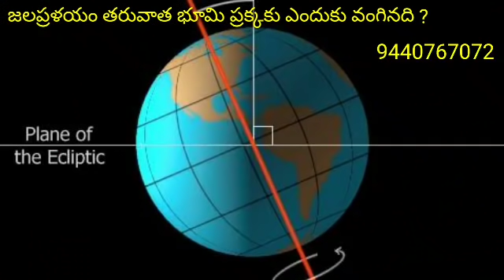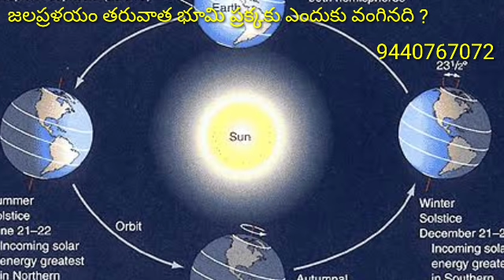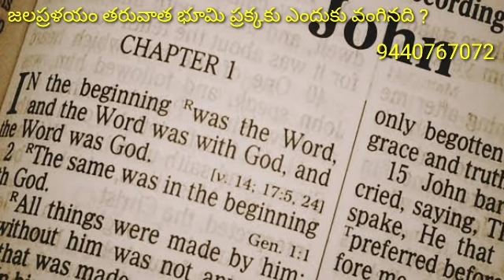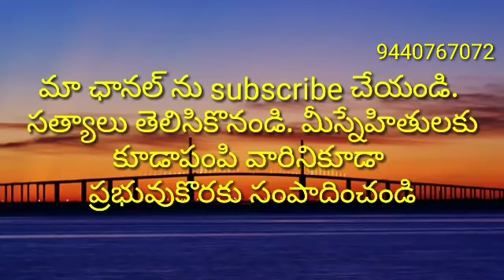జలప్రళయం తరువాత భూమి ప్రక్కకు ఎందుకు వంగినది ?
nova flood time why earth axisis change, earth axisis changed, after nova flood why earth axisis change